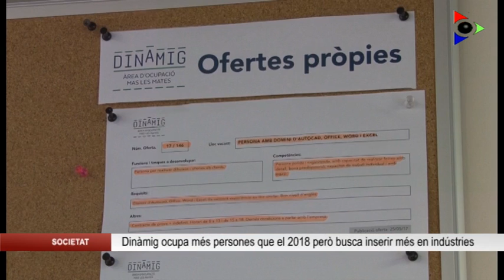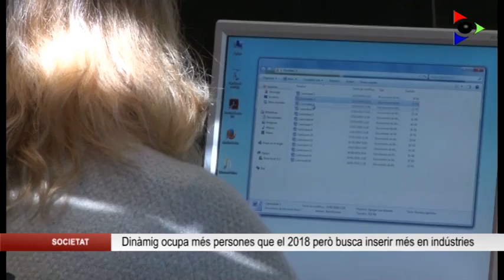Dinàmig insereix més persone que el 2018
Abans d’acabar l’any l’Àrea d’Ocupació de Dinàmig ha presentat algunes de les xifres d’ocupació d’aquest 2019; un bon any en comparació amb els precedents, després d’aconseguir inserir a 380 persones, quaranta-dues més que en tot el 2018. Destaca la inserció de les dones i de la gent major de 50 anys: de la xifra total, dues-centes vint són treballadores, mentre que gairebé un 14% dels ocupats són persones que encara el tram final de la seva vida laboral.